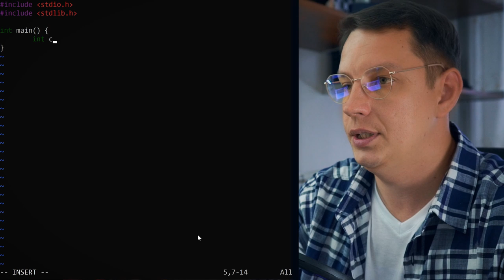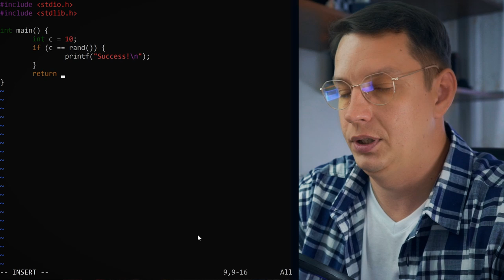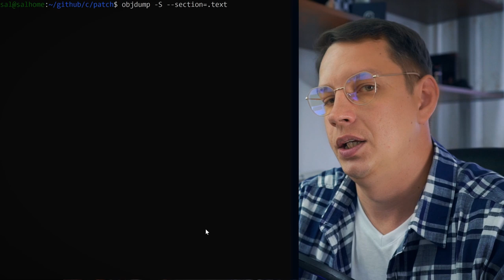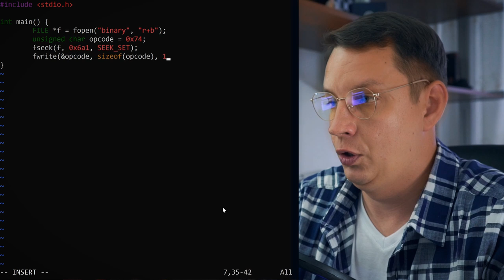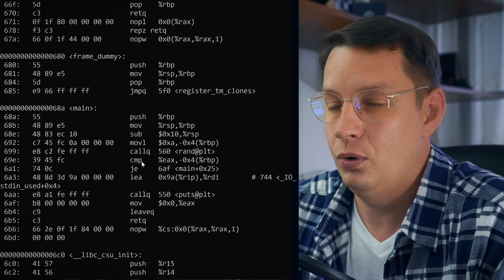Как написать patch для исполняемого файла